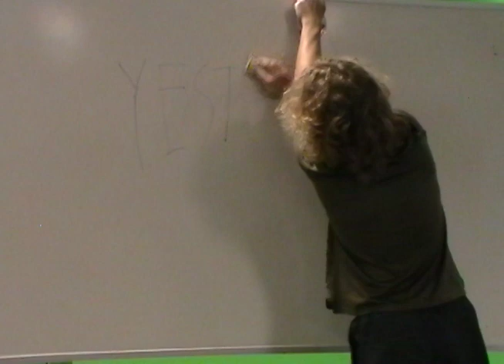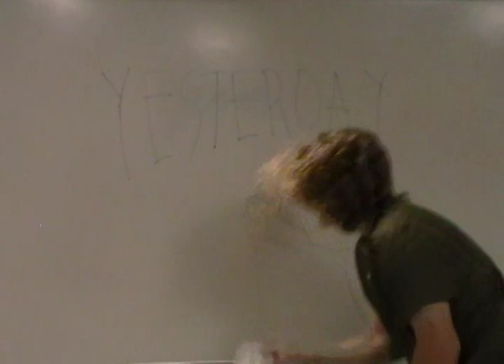Tick On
Zach Hill fanmade music video